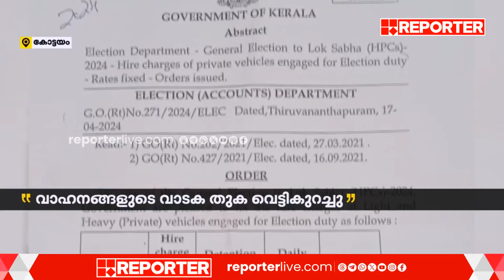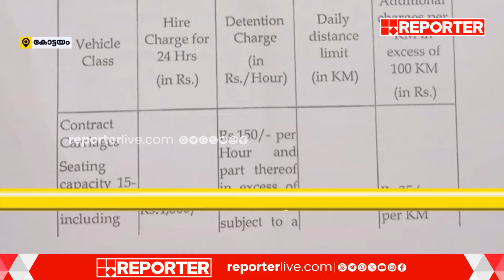ലോകസഭാ, തെരഞ്ഞെടുപ്പ് ആവശ്യങ്ങൾക്കായി ഓടിയ വാഹനകളുടെ വാടക വെട്ടിക്കുറച്ചു | Kottayam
ലോകസഭാ, തെരഞ്ഞെടുപ്പ് ആവശ്യങ്ങൾക്കായി ഓടിയ വാഹനകളുടെ വാടക വെട്ടിക്കുറച്ചു; നിയമ നടപടികൾക്ക് ഒരുങ്ങി ടാക്സി ഡ്രൈവർമാർ | Kottayam

With Regards
Team RBC